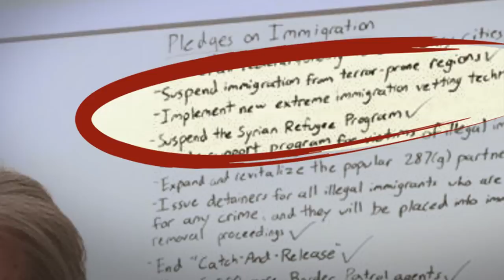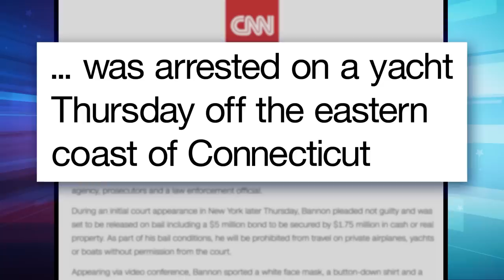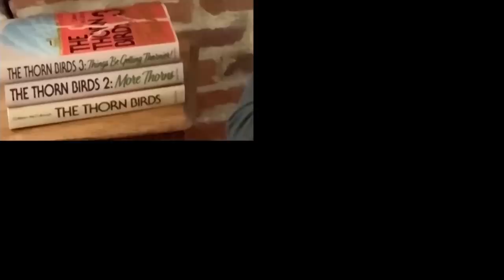Ex-Trump Adviser Steve Bannon Arrested and Charged with Fraud: A Closer Look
Seth takes a closer look at one of Trump’s closest confidantes, former campaign manager and former chief strategist Steve Bannon getting arrested for a wild scam that captures so much of what’s rotten about Trumpism.

Late Night with Seth Meyers is supporting City Harvest to help those in need during the COVID-19 pandemic. City Harvest is New York City’s largest food rescue organization, working to end hunger throughout its communities by rescuing 66 million pounds of food each year and delivering it, free of charge, to hundreds of food pantries, soup kitchens and other community partners across five boroughs.

Ex-Trump Adviser Steve Bannon Arrested and Charged with Fraud: A Closer Look- Late Night with Seth Meyers